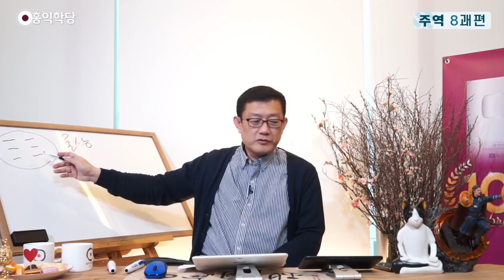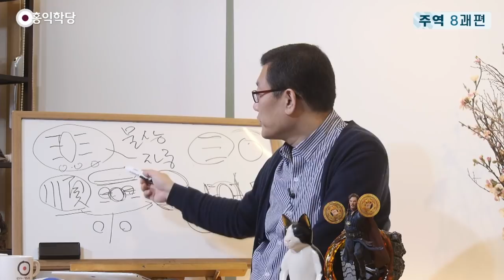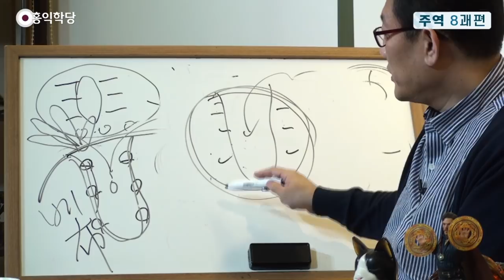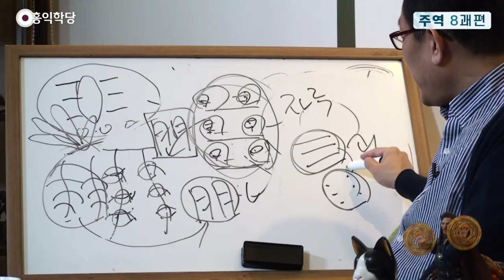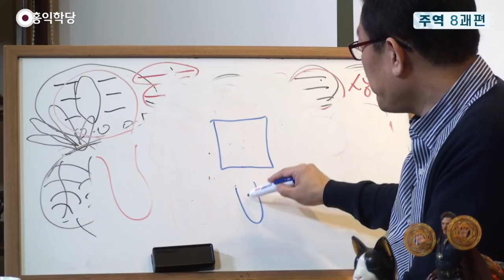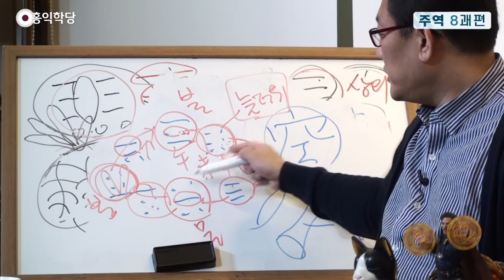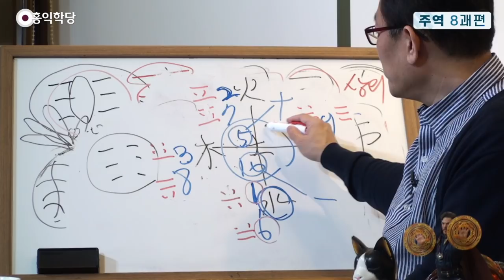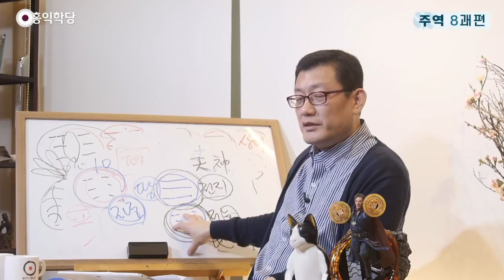[홍익학당] 윤홍식의 주역 강의 : 팔괘편 2강 , 곤괘(☷)